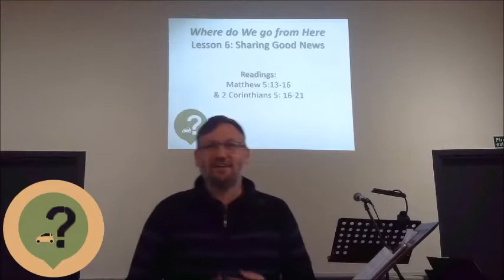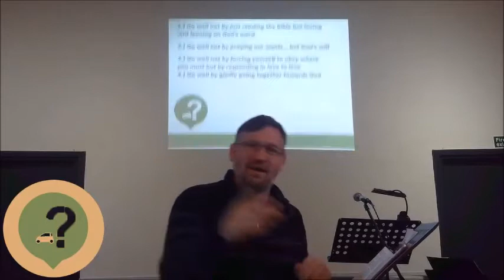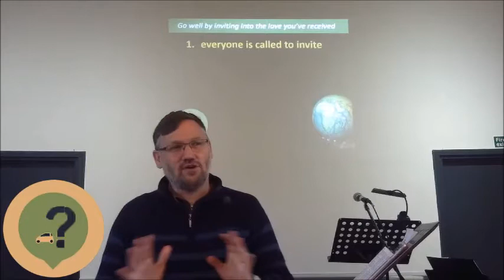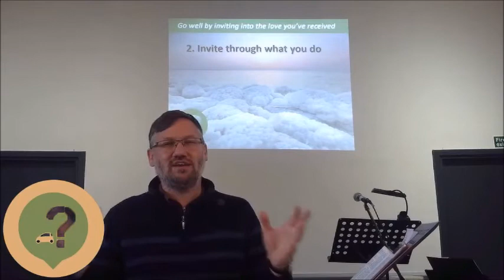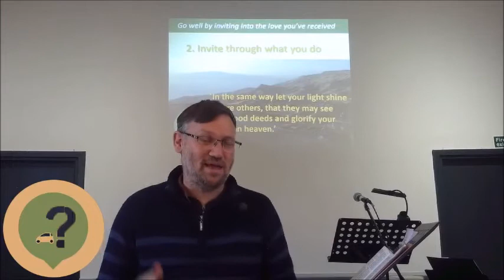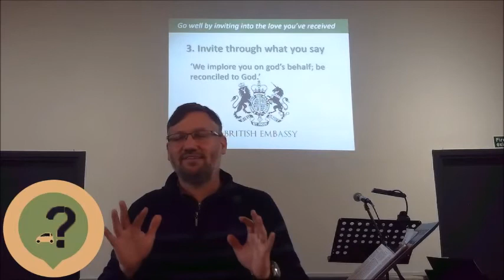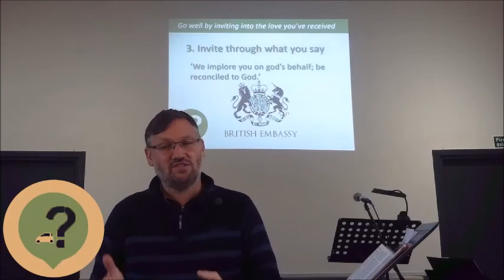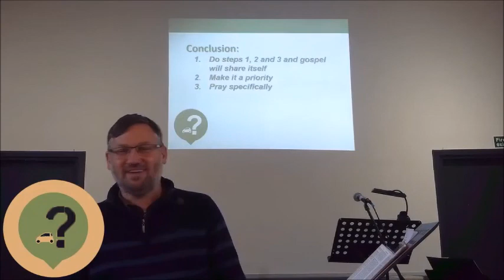Where do we go from here? #6 evangelism: Sharing good news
Go well by inviting others to know the same love you've received

Matthew 5:13-17
2 Corinthians 5:16-21